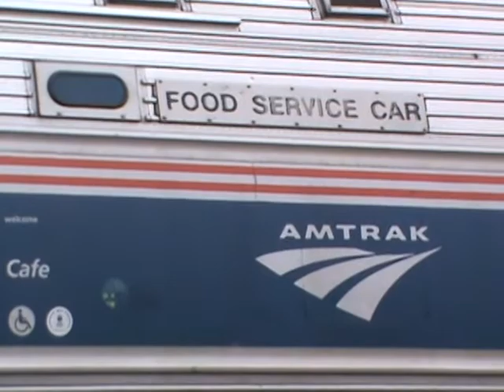The David L. Gunn And A Chicago Visitor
The class unit of the ACS-64 fleet, #600 "David L. Gunn", arrives for its station stop on Train #154 at Aberdeen, MD.  And a visitor from Chicago is one car ahead of the rear car in the consist: a Horizon coach that migrated east to provide additional capacity during the holiday week.

Dwell time is a bit long due to about 20 people boarding the train, and only two doors opened on the platform.

Hours later, the "Gunn" screams south on the return trip as Train #159 with the same consist, as seen at Marcus Hook station.